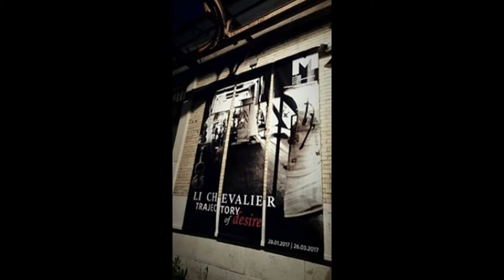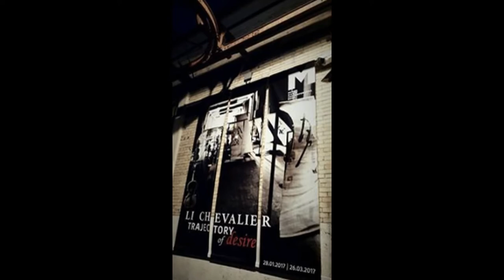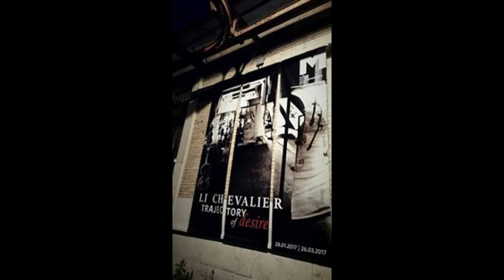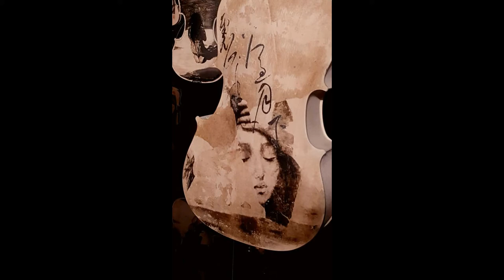LI CHEVALIER AT CONTEMPORARY ART MUSEUM ROME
Best images of li Chevalier's monograph at Contemporary Art Museum Rome